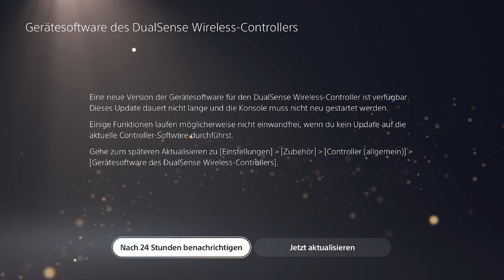It's Zack Time (ger) 25